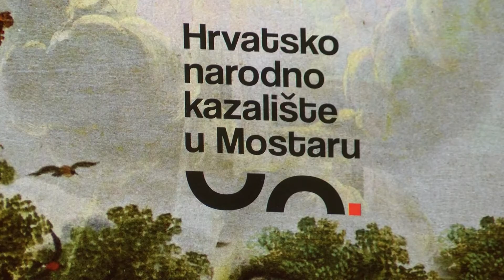NAŠA TV | INTERVJU: MIA BEGOVIĆ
Prije izvedbe monodrame "Sve što sam prešutjela", hrvatska glumica Mia Begović dala nam je uvod u predstavu, a samim time u svoj život.